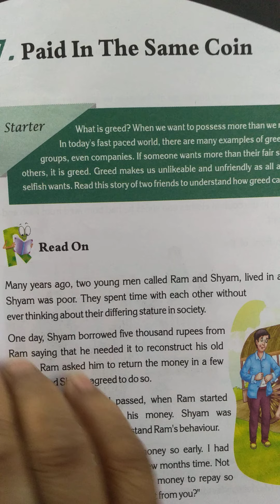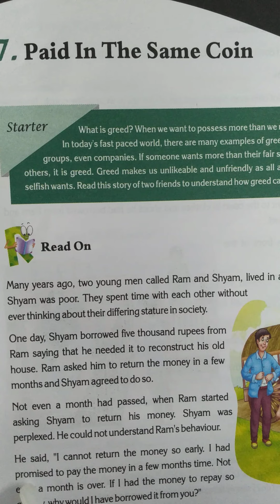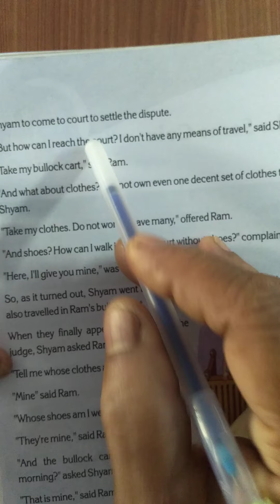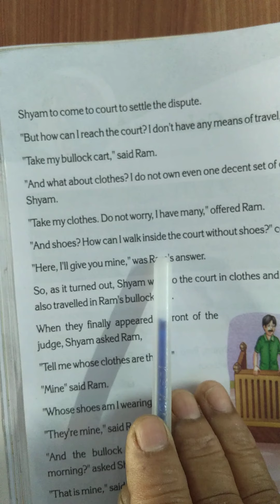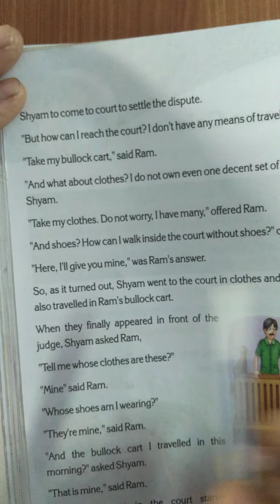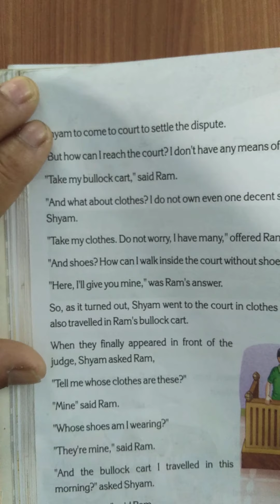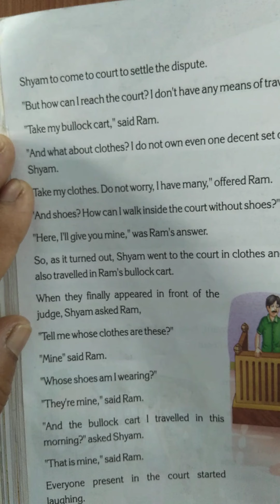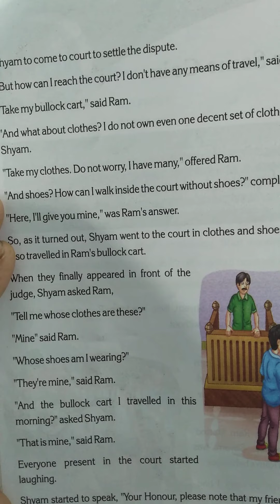CLASS 8 CHAPTER 7 PAID IN THE SAME COIN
PAID IN THE SAME COIN